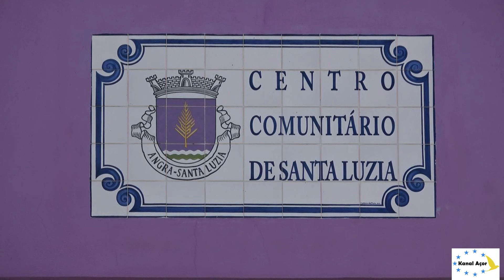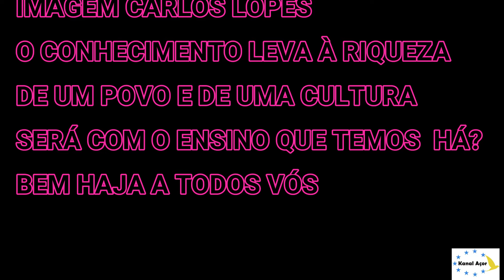CENTRO DE DIA "AS NOSSAS CONVERSAS "